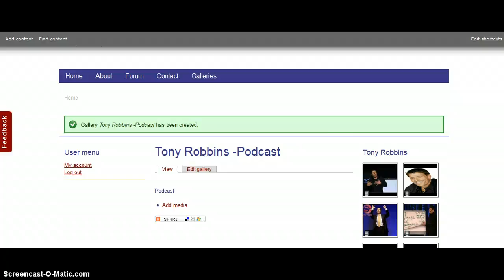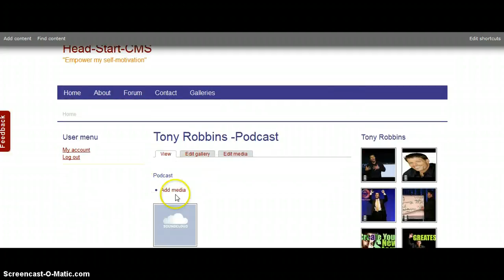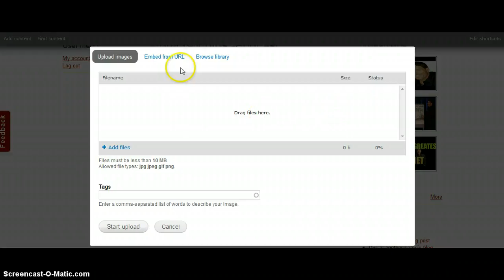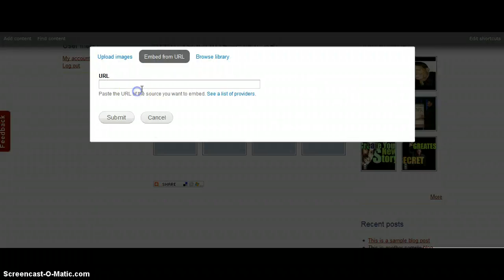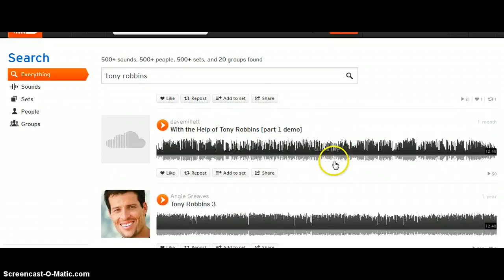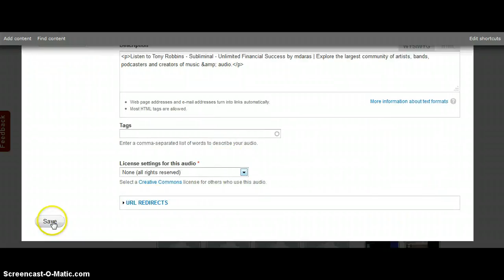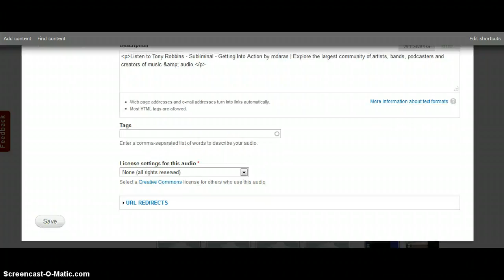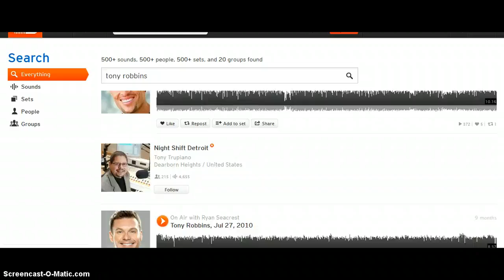Soundcloud embed to drupalgarden headstartcms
Soundcloud embed